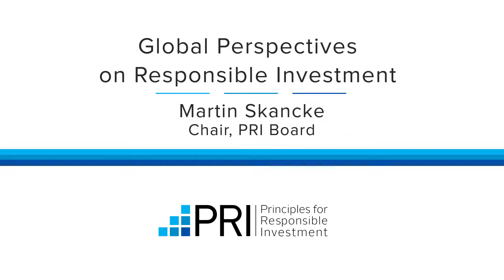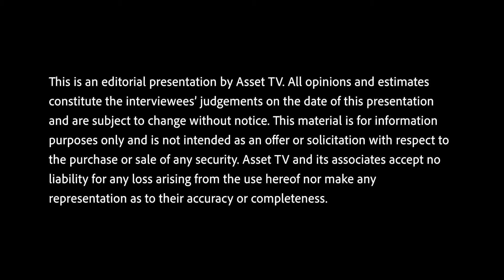Global Perspectives on Responsible Investing with PRI Chairman Martin Skancke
PRI Chairman Martin Skancke discusses his perspectives on opportunities for investors incorporating ESG factors.